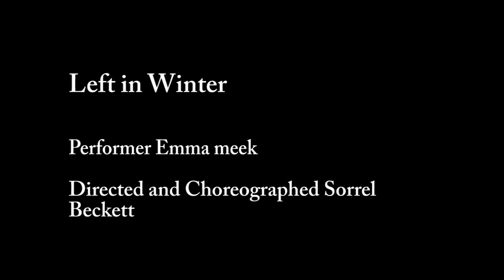Left in Winter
Performed by Emma Meek